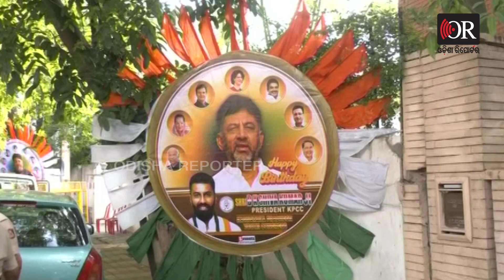ଆଜି ଶିବ କୁମାରଙ୍କ ଜନ୍ମଦିନ, ମିଳିବ କି ଗିଫ୍ଟ | Odisha Reporter